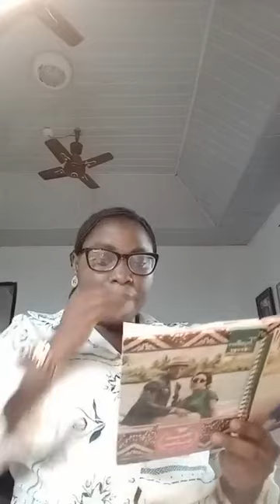oko KEKERE ati bi a se n lo o